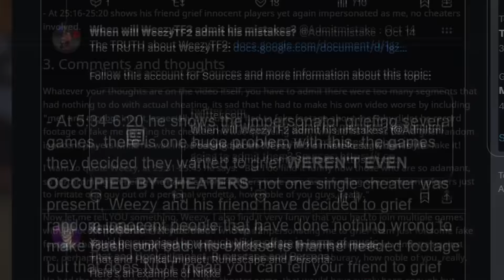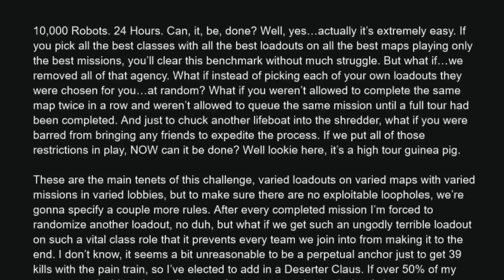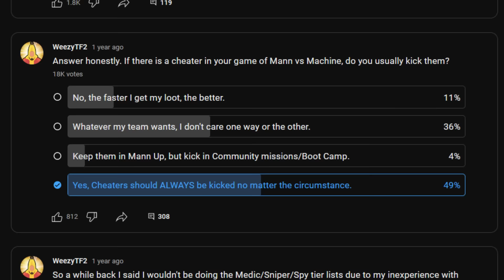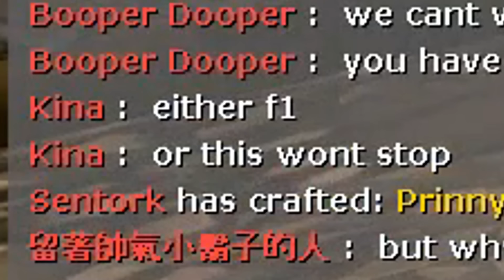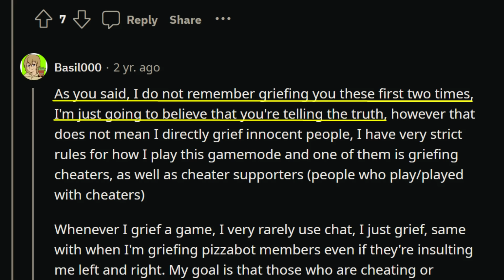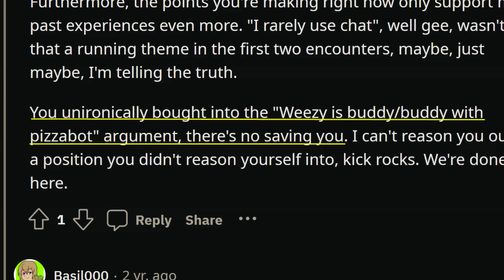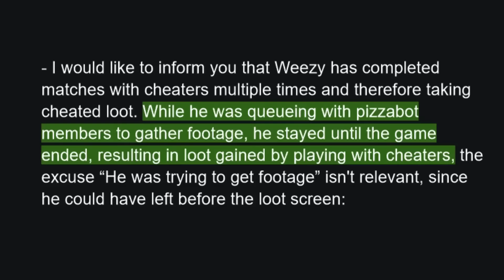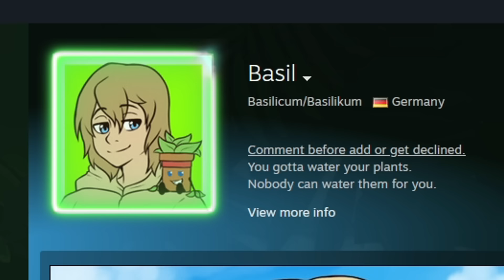[TF2] MvM's Most INSANE Player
Check out War Thunder and use my link for a free large bonus back with boosters, vehicles, and more

Thumbnail Artist: @Jauntyweb

Full Music List:

Corneria - Star Fox
War Thunder - April Fools
Main Theme - Hearthstone
Lost Painting - Smash Ultimate
Heating Up Mafia Town - A Hat in Time
Kalamari Desert - Mario Kart 64
Walking the Village - Professor Layton
Pursuit - Phoenix Wright Ace Attorney
Moonview Highway - Mario Kart 8
Stardust Speedway Act 1 - Sonic Mania

it's over basilbros